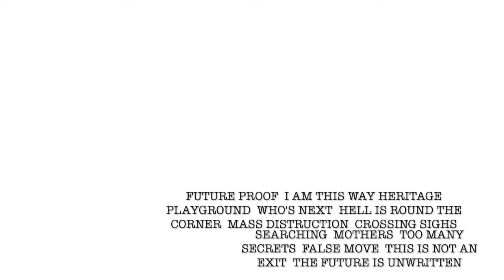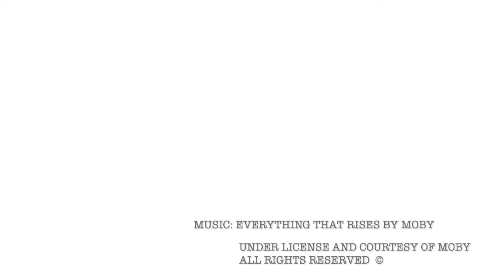Sum Of The Parts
Images By Wirgil Oldman, Music: Everything That Rises By Moby, Under License and Courtesy of Moby.
A seemingly random images sequence, to tell what I do not know about myself and the world, through my unconscious obsessions that form and create a pathway, on a journey that does not include an ending.